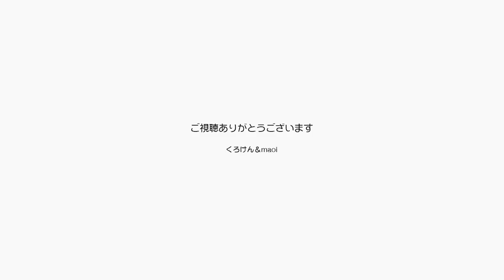天気が良くて掃除機をかけたらジャンくんは甘える 【Jean & Pont 3198】2023/4/28 保護猫ジャンけんポン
雨が降ると夜は寒くなったりするけど、晴れ渡ると夏のように暑い。
窓を開けて掃除機をかけるママを見つめた後、ジャンくんはパパの膝に乗って甘えます。
気分がいいね。
幸せだよね。